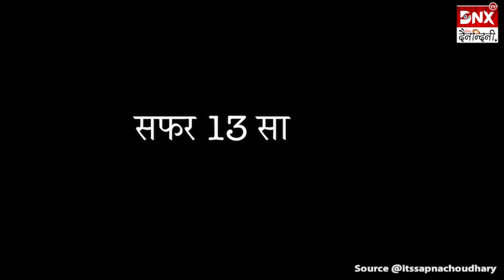Sapna Choudhary ने बयां किया दर्द, कहा- बहुत बुरा लगता है जब लोग नाचने वाली कहते हैं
मशहूर हरियाणवी डांसर सपना चौधरी इन दिनों सोशल मीडिया पर काफी एक्टिव रहती हैं और अक्सर फैंस के साथ कुछ न कुछ नया शेयर करती रहती हैं। अब हाल ही में सपना ने इंस्टाग्राम पर एक वीडियो शेयर कर अपना 13 सालों का संघर्ष फैंस के सामने बयां किया है। उनका ये वीडियो खूब वायरल हो रहा है और फैंस कमेंट कर इस पर अपनी प्रतिक्रिया भी दे रहे हैं।